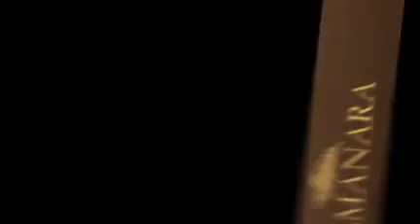Almanara Luxury Resort Diani Beach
Located south of Mombasa, Kenya on the east coast of Africa, Diani Beach rests between the crystal clear waters of the Indian Ocean and open plains of the Shimba Hills National Reserve.  Book this and other hotels with Kenya Holidays and Safaris - created